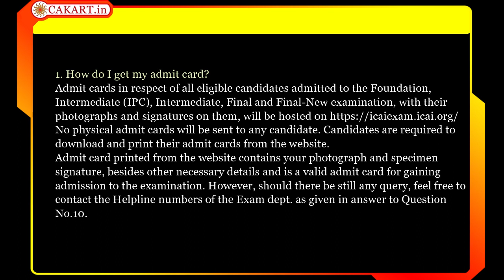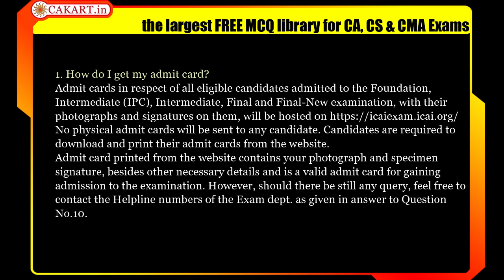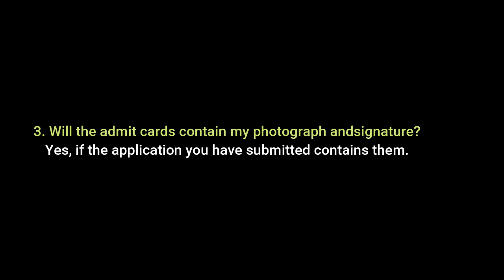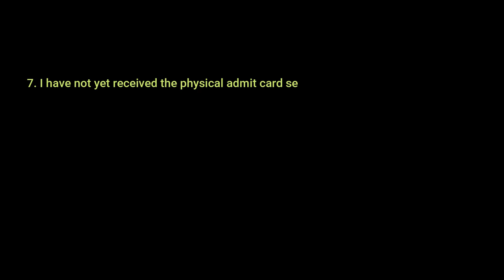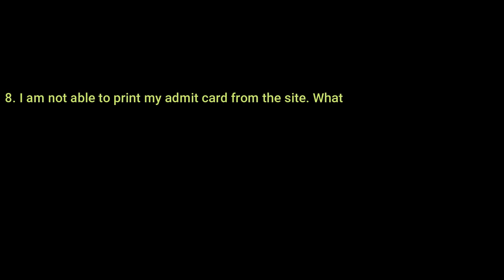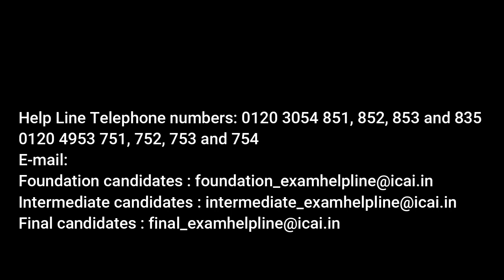FAQs on admit cards- CA exams | CA Foundation| CA Inter| CA Final| CA Nov 2020 Exam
FAQs on admit cards- CA exams
Important Links: -
CA Foundation Exam:-
1.
2. Most downloaded CA Foundation app
3. CA FOUNDATION Telegram Channel

1. CA Inter Video Classes
2. CA INTER Telegram Channel

1. CA Final Video Classes
2. CA FINAL Telegram Channel

CS Foundation:-
1. CS Foundation Video Classes

CS Executive:-
1. CS Executive Video Classes
2. CS EXECUTIVE Telegram Channel

CS Professional:-
1. CS Professional Video Classes
2. CS PROFESSIONAL Telegram Channel

CMA Foundation:-
1. CMA Foundation Video Classes
2. CMA FOUNDATION Telegram Channel

CMA Inter:-
1. CMA Inter Video Classes
2. CMA INTER Telegram Channel
CMA Final:-
2. CMA FINAL Telegram Channel

About CAKART.n?
CAKART.in is India's leading and oldest platform that provides the best faculty video classes for CA CS CMA 11/12 Bcom Mcom and other finance exams. to know more.